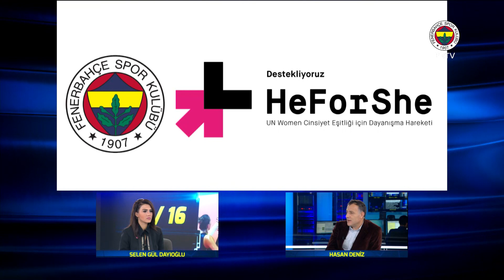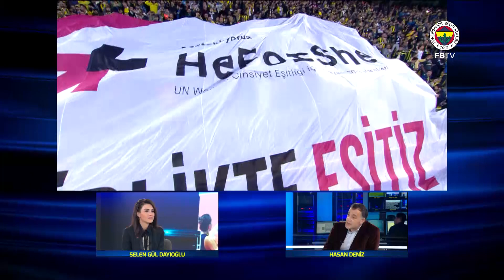Konuk AÇEV Babalık Çalışmaları Direktörü Hasan Deniz | 14/16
Fenerbahçe TV - Selen Gül Dayıoğlu'nun sunduğu 14/16 programının konuğu Türkiye Kadın Dernekleri Federasyonu Başkanı Canan Güllü'ydü.